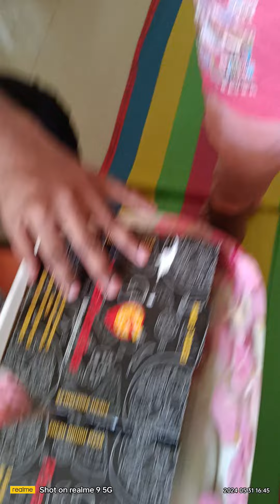birthday boy Viraj ke sath pizza 🍕😋 khaya 👣🥳